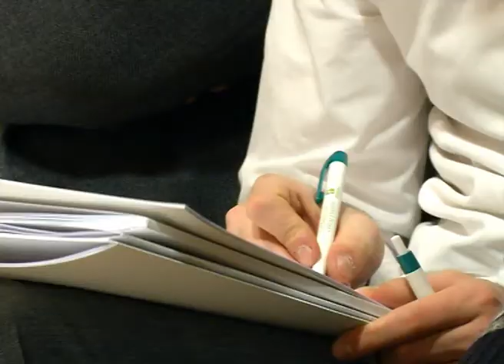კიბოსთან ბრძოლის მსოფიო დღე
კიბოს მსოფლიო დღესთან დაკავშირებით „სასტუმრო ჰოლიდეი ინნ-ში" კონფერენცია გაიმართა სლოგანით  დავამსხვრიოთ მითები.
კონფერენციაში მონაწილეობა მიიღეს:  შრომის, ჯანმრთელობისა და სოციალური დაცვის მინისტრის მოადგილემ მარიამ ჯაშმა, დაავადებათა კონტროლისა და საზოგადოებრივი ჯანმრთელობის ეროვნული ცენტრის გენერალური დირექტორმა ამირან გამყრელიძემ, ეროვნული სკრინინგ ცენტრის დირექტორმა რემა ღვამიჩავამ, აშშ საერთაშორისო განვითარების სააგენტოს (USAID) ჯანმრთელობისა და სოციალური დახმარების დეპარტამენტის დირექტორმა თამარ სირბილაძემ, USAID Sustain პროექტის დირექტორმა ნინო ბერძულმა.